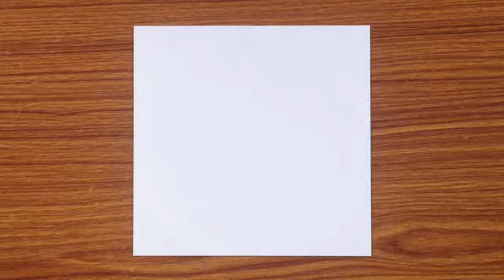Easy Drawing for Beginners A Cat on Old TV antenna Step by Step